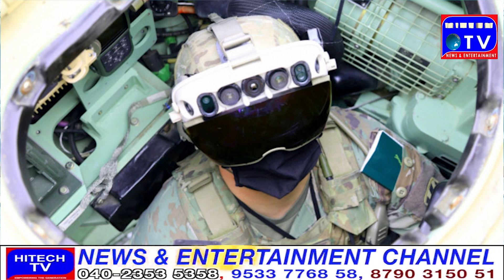The new Army military goggles s will allow you to see across the wall and in the dark